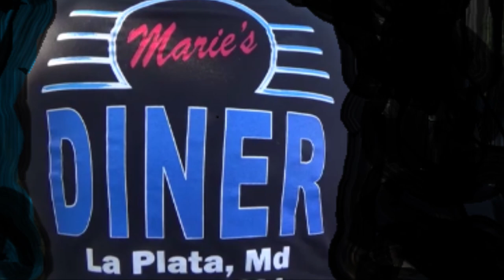1970 Camaro Split Bumper Spotted at Maries Saturday Night Cruise Dreamgoatinc Classic and Muscle Car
Where the cars do the talking! Dreamgoatinc Chevrolet Chevy Pontiac Olds Oldsmobile Buick 1970 Chevelle GTO The Judge SS RS Z28 LS1 LS2 Camaro Monte Carlo Big Block Blown Pro Street Muscle Car Muscle Cars Gassers Rat Rods Barn Finds 442 Malibu Street Rod Hot Rod Horsepower Cars Trucks Chevy II Nova Cutlass G-Body Grand national Corvette 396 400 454 V8 Exhaust Race Drag Custom Customs C3 C4 C5 C6 Z01 Burnouts Funny Cars Nostalgia 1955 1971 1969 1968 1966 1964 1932 Lot Find Field Find General Motors PMD Catalina Tri Five Shoebox Challenger Mopar Split Bumper DGTV Dreamgoat Thanks...DGTV